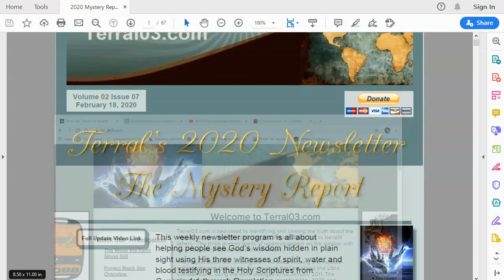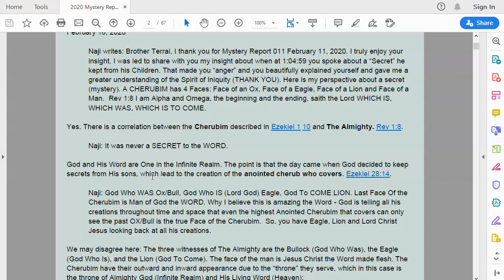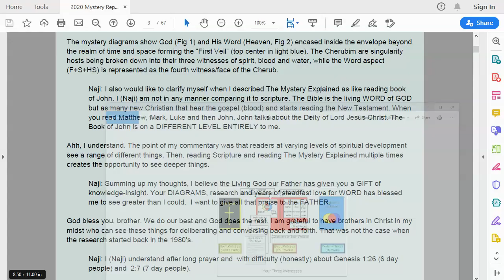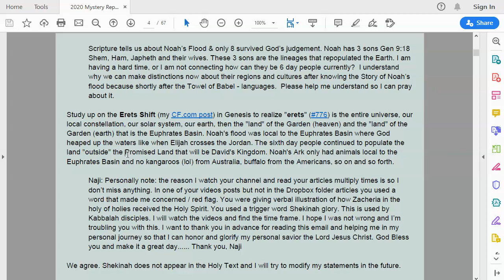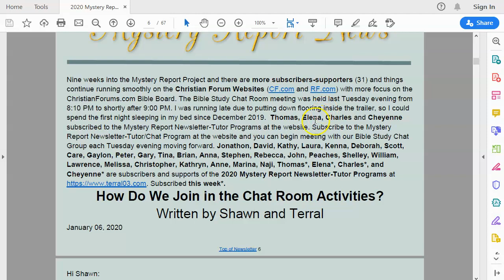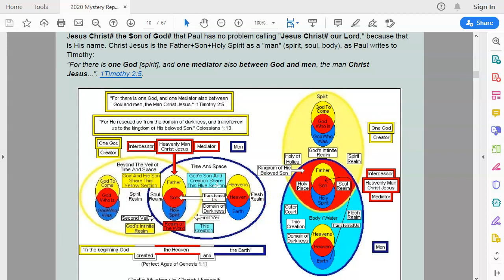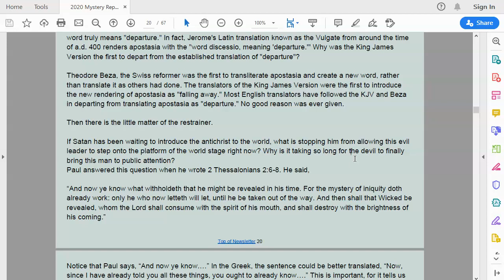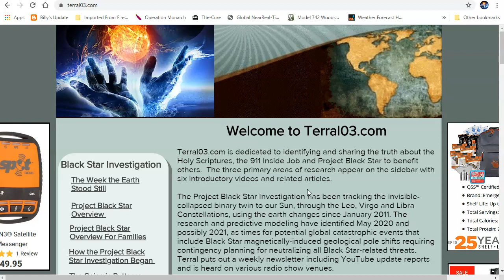Mystery Report 012 February 18, 2020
This weekly newsletter program is all about helping people see God’s wisdom hidden in plain sight using His three witnesses of spirit, water and blood testifying in the Holy Scriptures from Genesis 1:1 through Revelation.

Special Notice: Black Star/Mystery Report Newsletter-Survival Group Subscribers inside the Continental United States (Lower 48) can now purchase Nanosilver (concentrate makes 6 Liters @ 10 ppm) for a $50 dollar donation (which includes shipping-handling).
Keeping A Secret from His Children
Written by Naji and Terral

Naji writes: Brother Terral, I thank you for Mystery Report 011 February 11, 2020. I truly enjoy your insight. I was led to share with you my insight about when at 1:04:59 you spoke about a “Secret” he kept from his Children. That made you “anger” and you beautifully explained yourself and gave me a greater understanding of the Spirit of Iniquity (THANK YOU). Here is my perspective about a secret (mystery). A CHERUBIM has 4 Faces: Face of an Ox, Face of a Eagle, Face of a Lion and Face of a Man.  Rev 1:8 I am Alpha and Omega, the beginning and the ending, saith the Lord WHICH IS, WHICH WAS, WHICH IS TO COME.

Yes. There is a correlation between the Cherubim described in Ezekiel 1 10 and The Almighty. Rev 1:8.

Naji: It was never a SECRET to the WORD.

God and His Word are One in the Infinite Realm. The point is that the day came when God decided to keep secrets from His sons, which lead to the creation of the anointed cherub who covers. Ezekiel 28:14.

Naji: God Who WAS Ox/Bull, God Who IS (Lord God) Eagle, God To COME LION. Last Face Of the Cherubim is Man of God the WORD. Why I believe this is amazing the Word - God is telling all his creations throughout time and space that even the highest Anointed Cherubim that covers can only see the past OX/Bull is the true Face of the Cherubim.  So, you have Eagle, Lion and Lord Christ Jesus looking back at all his creations.

We may disagree here: The three witnesses of The Almighty are the Bullock (God Who Was), the Eagle (God Who Is), and the Lion (God To Come). The face of the man is Jesus Christ the Word made flesh. The Cherubim have their outward and inward appearance due to the “throne” they serve, which in this case is the throne of Almighty God (Infinite Realm) and His Living Word (Heaven)…

Read the fully reply to Naji’s question in the 2020 Mystery Report Newsletter 07 uploaded to the 2020 Mystery Report Dropbox Folder for Newsletter-Tutor/Chat subscribers where you can download a complimentary newsletter.